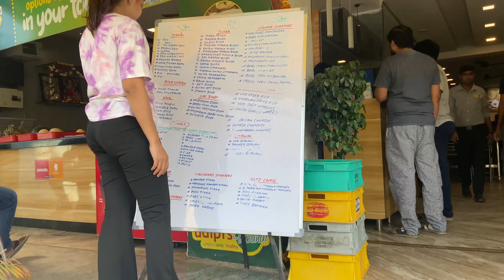Sunday hai to gumna || safai || khana || rahega dosto ❤️❤️